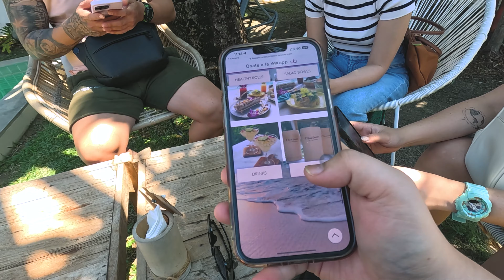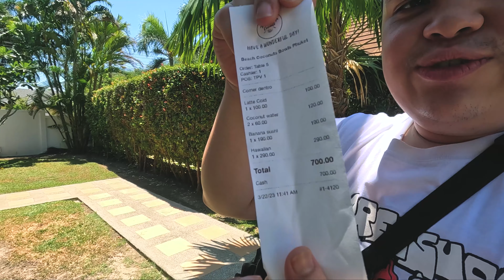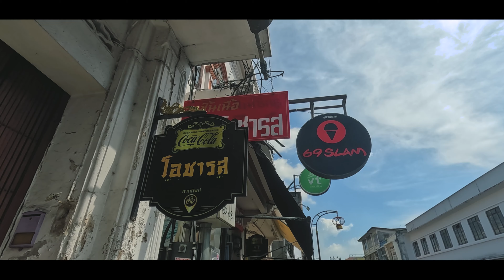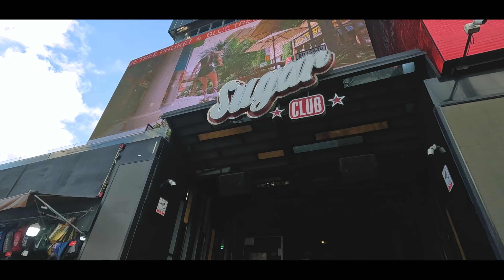Kulineran Di Phuket | TERDAMPAR DI PHUKET PART 3